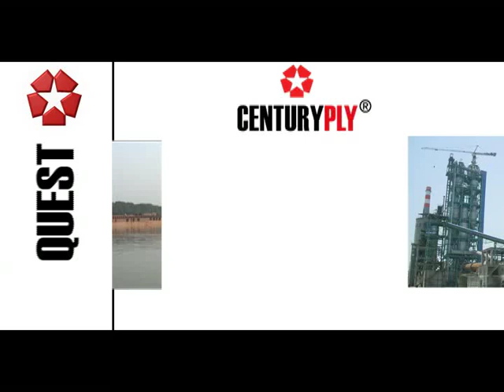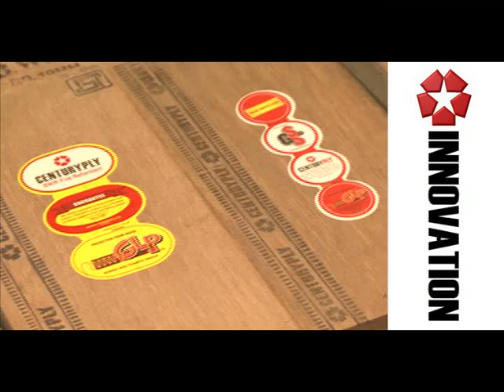Centuryply 25th Anniversary Video